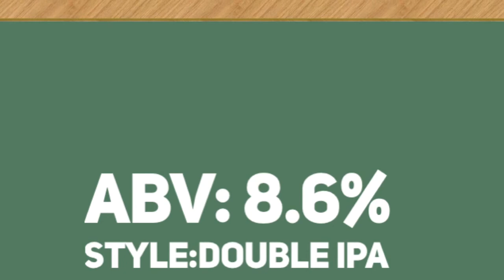Platt's Beer of the Week: Decadent Brewing Double Jelly Donut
In this video, I try a beer that is designed to taste like a jelly donut. I talk about some popular donut themed beers and list some of the celebrities from Mamroneck, NY.

Beer in video: Decadent Brewing Double Jelly Donut